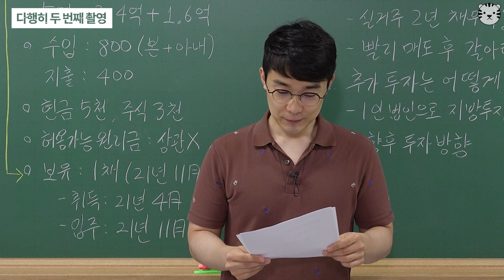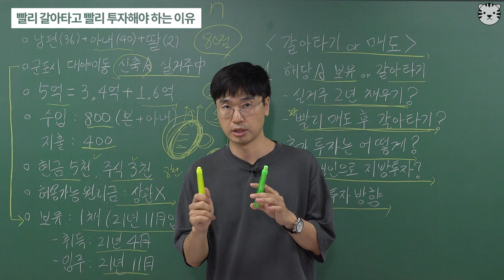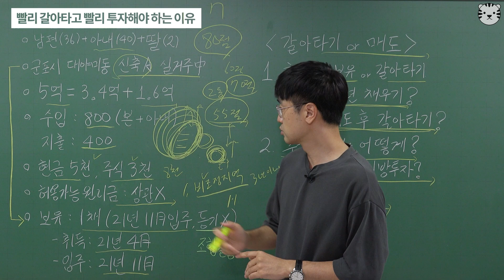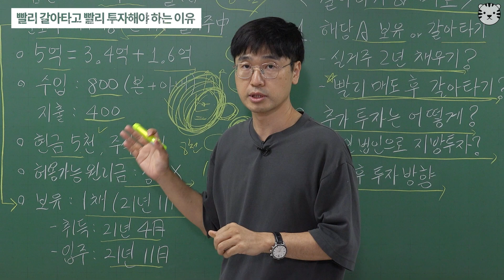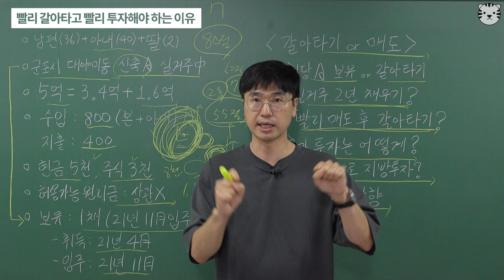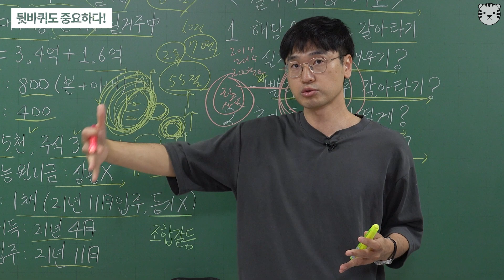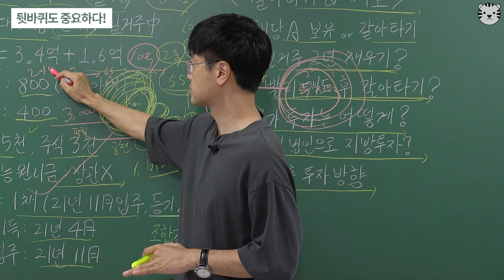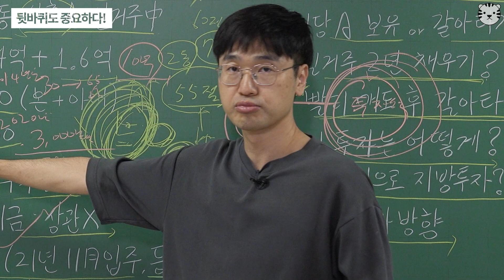수도권 아파트를 빨리 팔아야 하는 이유(부동산고민상담)ㅣ미래를읽다 최진곤 [후랭이TV]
📞(유료)부동산 자문 안내 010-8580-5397

미래를읽다 최진곤 대표님과 함께 구독자분들의 부동산 관련 고민 이야기를 촬영해보았습니다.